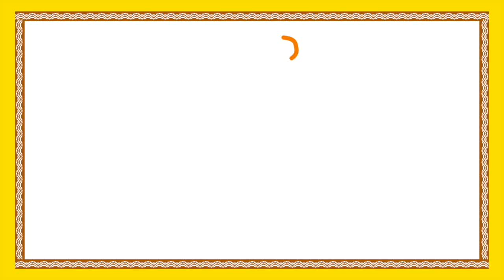Telugu Animated Stories Collection | Bangaru Baathu Guddu | Neethi Kathalu | Bommarillu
Telugu Animated Stories Collection features Bangaru Baathu Guddu - Neethi Kathalu available only on Bommarillu.